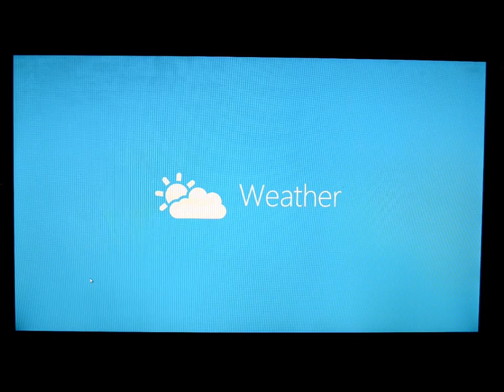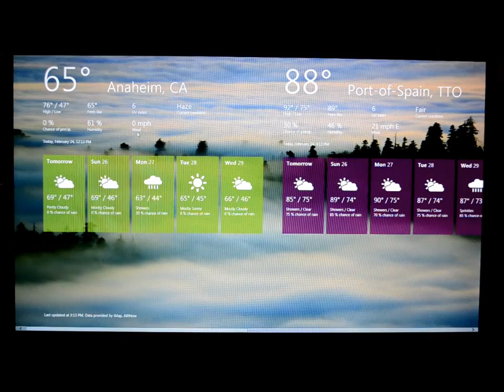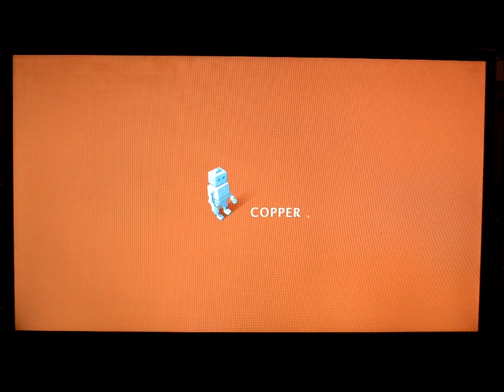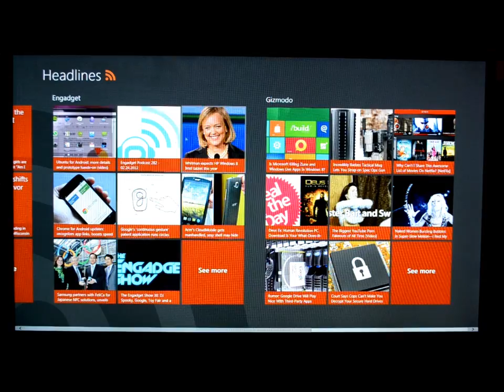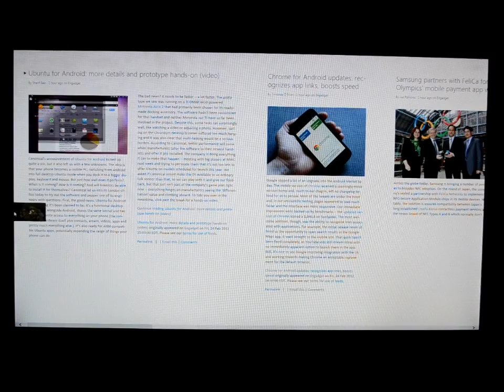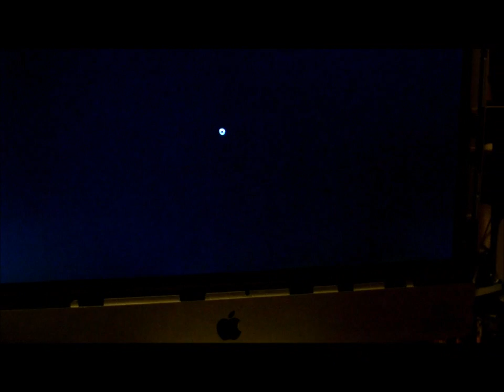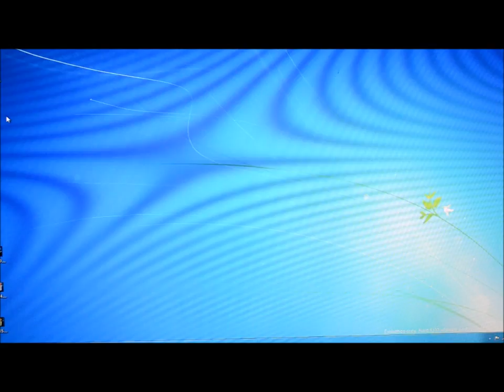iMAC running Windows 8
Just uploaded windows8 DP (Developers Preview) on my friends Intel iMAC running a Core Duo 2 @ 3.6 GHz. I am very impressed at this OS in every way. Look out MAC users, I think MS has a winner in the making ;-)